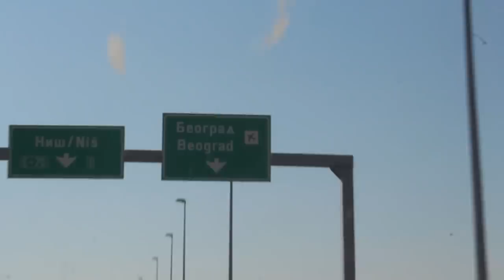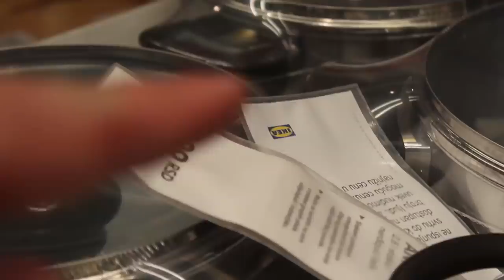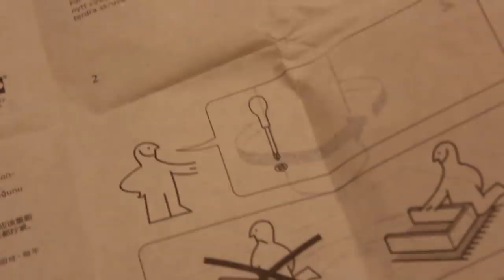SA SELA U BEOGRAD! *Vlog*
Prvi vlog na kanalu